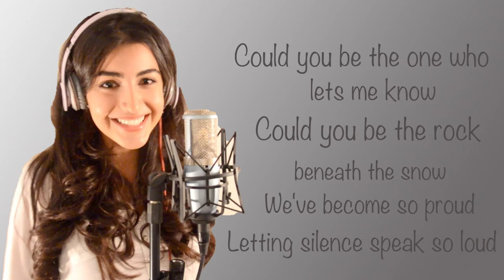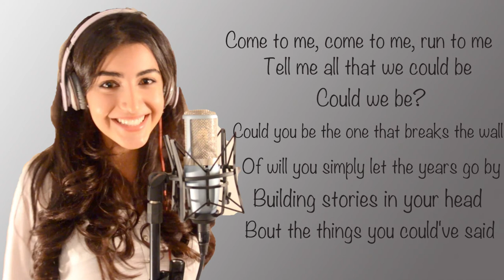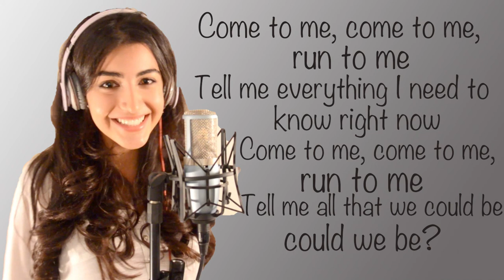Luciana zogbi - could we be (lyric video)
luciana zombi performed new song by her own..this amazing song with lyrics official video Instagram